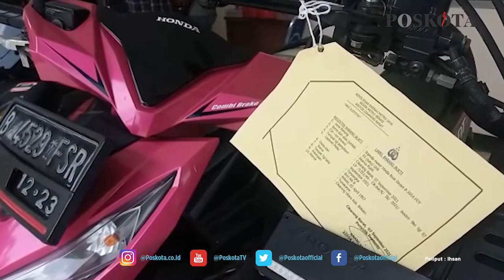DEMI BERFOYA FOYA, EMPAT REMAJA NEKAT JADI BEGAL DAN CURANMOR DI CIKARANG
BEKASI, POSKOTA.CO.ID - Polsek Cikarang Barat berhasil ringkus kawanan begal dan spesialis pencuri sepeda motor yang kerap beraksi di wilayah Cikarang Barat dan Utara.

Empat pemuda nekat jadi bagal dan curanmor di Cikarang Barat dan Utara untuk berfoya - foya.

Para tersangka tersebut masih berusia remaja, diantaranya MR (20), NS (17) dan BHJ (23) dan satu orang masih DPO yaitu UDL (25).

Kepada awak media, Kapolsek Cikarang Barat, AKP Tribuana Roseno mengungkapkan, bahwa modus yang dilakukan para pelaku tersebut berbeda beda.